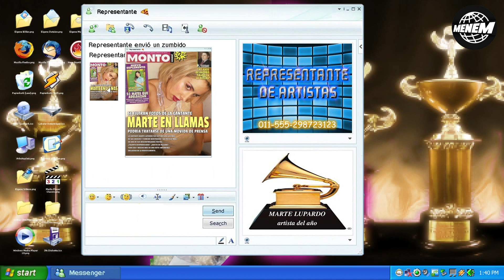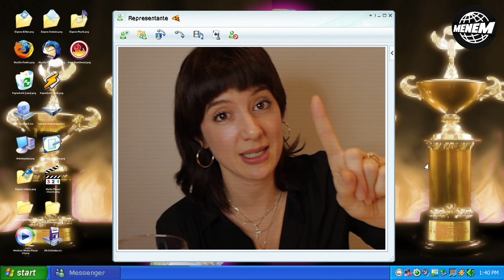MARTE | "INVICTA" (Official Video)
SEGUIME EN IG: @martelupardook💖

Dirección:Julián Malosetti
Idea & producción general: Marte Lupardo
Con la actuación estelar de Malena Pichot

Dirección de fotografía, cámaras y luces: Hernan Jacinto
Edición: Hernan Jacinto, Julián Malosetti, Sebastián Fasanelli
FX y Animación: Juan Bautista Selva
Vestuario y estilismo: Concha espacio y Patricia Browne
Hair Style: Federico Dominguez
Make up: Germán Sanchez

Producción musical y mezcla: Hernán Jacinto (Estudio Cabrera)

Producción ejecutiva: Nacho Luque
Asistente coreógrafica: Jeanet Feal
Actor estelar: "Saimon"
Digital Manager: Valentín Rizzuti
Agradecimientos: Maria T. Cibils, Gabo Usandivaras, Francisco Galán, Patricia Browne, Sergio Omar lopardo, Nacho Luque, Guillermina.

LYRIC:
Porque volviste cuando ya no había nada que hacer?
Si las paredes me hablaran, volverían a enmudecer
La era que se acaba
No es la misma que viste ayer
El tiempo está encantado y hoy te quiero ver
Caer
Caer caer
Caer

Pudiste darme algo tan distinto
Y si te mato solo fue mi instinto
Y no me rindo te prometo una venganza y un invicto
Este es mi dulce veredicto en tus esperanzas brinco

El tiempo está encantado y hoy te quiero ver caer
Caer
Caer
Caer
 Encarnaré tus pesadillas
Como vampira sin cuchilla
Y no estaré donde no me halles
Pensando en todos los detalles
Y rezarás por mi locura
Predicaras mi hermosura
Pudiste hacer que me desmaye
Pero despacio haré que calles

Caer
Caer
Caer

Hiciste con El Oro espuma
No ves eso es mala fortuna
Tenía los ojos cerrados y ahora estas desesperado